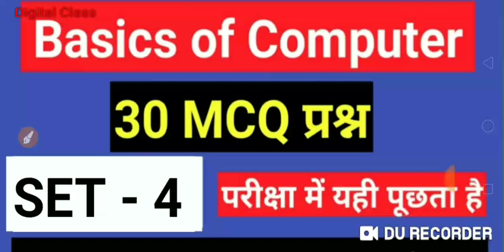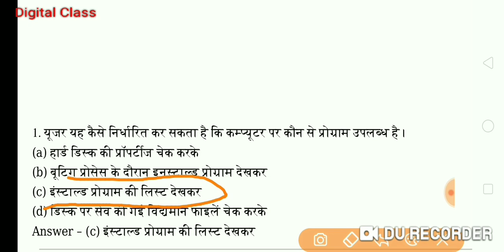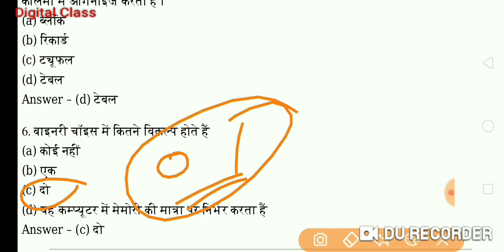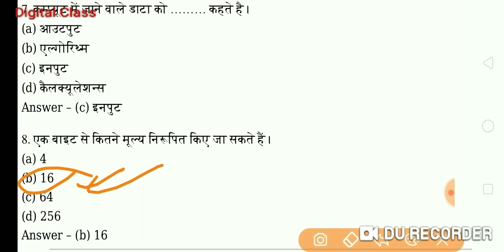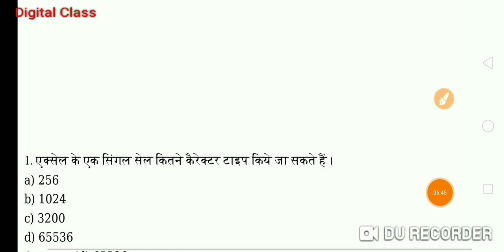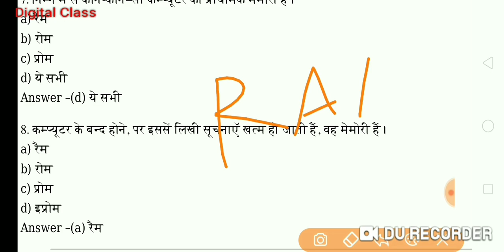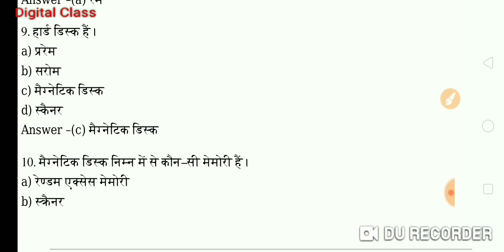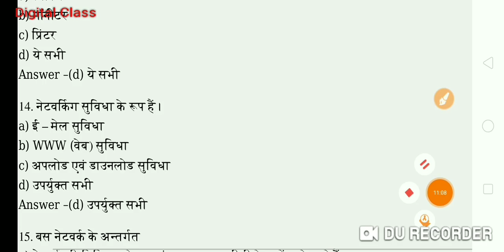Beltron DEO Exam, Basics of Computer MCQ, SET - 4, Most important Computer Questions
Hello Friends,

Mangal Font (Remington Gail Keyboard Layout) में Type कैसे करें -